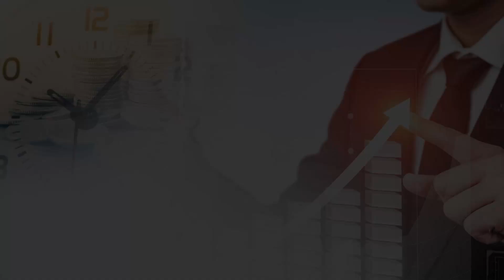테슬라와 현대차! 지금 주가는 비싼가? 언제 사야 돈 벌까? | 런던오빠 김희욱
0:00 런던 오빠 김희욱 연구원 (10월 22일)

0;16 테슬라도 처음에는 사기 논란이 많았고, 출력이 약하다는 내부 폭로가 있었지만, 팬덤으로 기술과 자금 지원이 들어가고 지금은 전기차 세계 1위 메이커가 되었다.

2:41 사람이 모이는 곳이라면 여론이 생길 수밖에 없다. 온라인의 재래시장이 SNS이다.

3:12 테슬라가 8월 31일 주식 분할을 했다. 400달러 초반에서 행보하는 기간 조정을 거치고 3분기 실적에서 최고의 매출을 올렸다.

4:47 증권사는 주식을 운용하는 곳이 아니라 거래를 연결해 주는 창구 역할만 한다. 자사 증권도 거래하지만, 자금은 증권사 돈이 아니다.

6:10 테슬라에 대해 골드만삭스는 뉴트럴(중립), 도이치뱅크는 바이(20% 더 오를 수 있다), 시티 글로벌 마켓증권은 셀(당장 매도하라), 월가에서도 의견이 다르다.

7:53 테슬라의 3분기 실적도 현재 주가에 충분히 반영되어 있다. 4분기에 그것을 유지하지 못하면 부담이 될 수 있다.

8:52 현대차가 10년 전 차화정(자동차, 화학, 정유) 바람이 물었을 때, 많이 올랐다가 바람이 빠지고, 이번에 유동성 효과에 수소차 상용화로 급등했다.

10:39 현대차가 이번에 3조 4천억을 충당금으로 설정한다고 공시를 했는데, 조선, 해운에서의 로스를 빅베스를 통해 정리하겠다고 하는 것이다.

11:43 현재 정의선 회장의 현대차 지분이 2.6%이고, 현대 글로비스는 23%를 가지고 있다. 현대차 주가는 내려가고 현대 글로비스 주가는 올라가면 유리하다.

12:43 한국의 중고차 시장 규모가 2019년 기준으로 363만 대 정도 거래되어서 1대당 천만원 잡으면 36조원이 된다.

13:44 이번에 현대차가 글로벌 자동차 브랜드 순위 5위를 했다. 1~5위의 회사 중에 3개가 인증 중고차 사업을 한다.

16:14 현대차 주식은 급하게 볼 필요가 없다. 실제로 주가가 많이 오르는 경우는 경영권 소송 분쟁이 생겼을 때 지분을 확보해야 해서 그때 많이 오른다.

18:07 분할 매수, 분할 매도를 하는 코스트 에버리징 효과도 개인이 하기에는 어렵다. 기관은 개인과 다른 투자 방법을 가지고 있고 목표 수익률도 개인보다 낮다.
주식투자
편집: 안효선